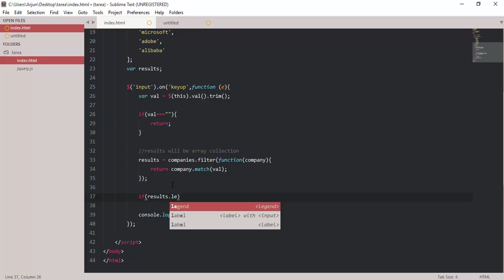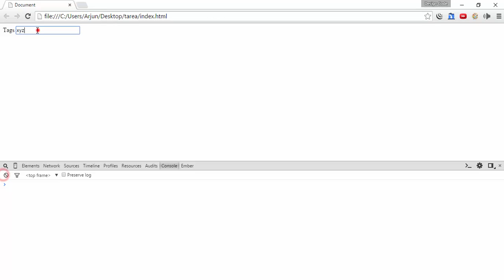jquery - simple, custom autocomplete, piece, companies, filter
.filter
.match
.trim